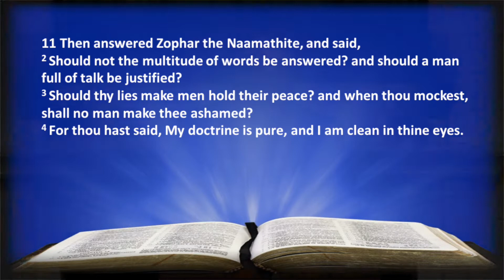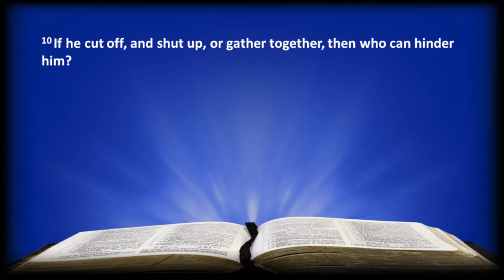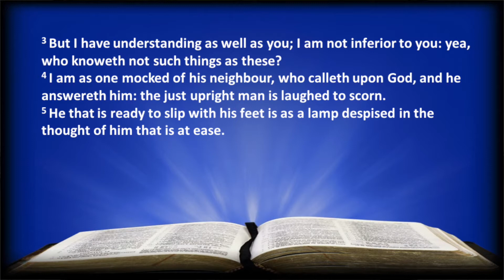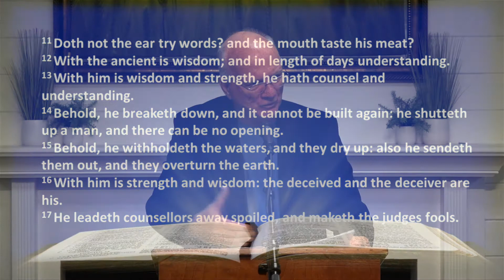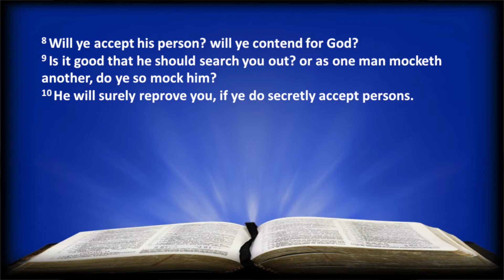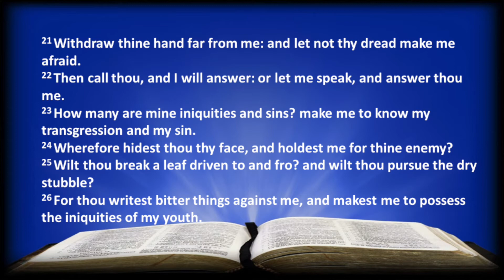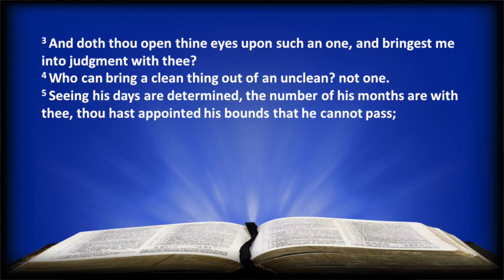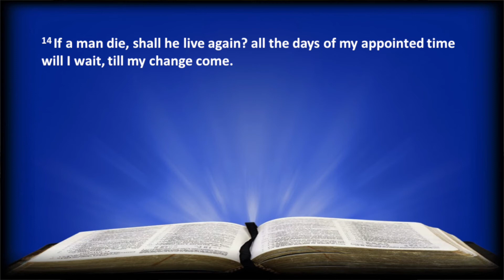Life After Death | Job 11-15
Pastor Terry Reynolds teaches from chapters 11-15 in the book of Job with a message entitled, “Life After Death.”

From Pastor Terry- "A question that everybody has asked--is there life after death? Join us in the book of Job as we seek to know the answer."